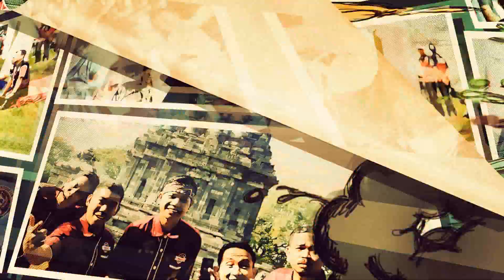Siapa Yang Bilang Pemain LOVE BIRD Tidak Punya ATTITUDE?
Mungkin dulu dikelas Love Bird sangat sensitif sampai sering terjadi hal yang tidak diinginkan, paling minim adalah teriakan yang cukup keras, namun TIDAK untuk saat ini. Perlu kita tahu bahwa saat ini pemilik Love Bird KONSLET memiliki organisasi kecil bernama LIBAS dengan dikomandani H. SIGIT WMP pemilik Love Bird legendaris KUSUMO dengan pembina H. CAHYA Banjarmasin dan beebrapa pembina lain, dan pilar muda digerakkan dibagian fungsional, sampai akhirnya menghasilkan PERUBAHAN yang signifikan, FAKTANYA di Piala Pesta Rakyat 2 pemain berada didalam lapangan tapi SANGAT KONDUSIF TANPA TERIAKAN. Seperti ini hasil dari adanya LIBAS :